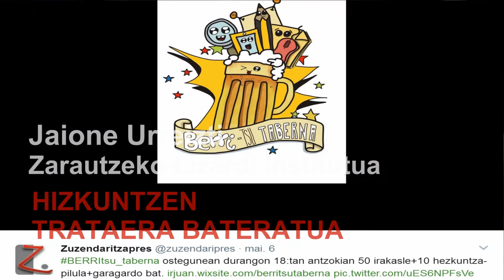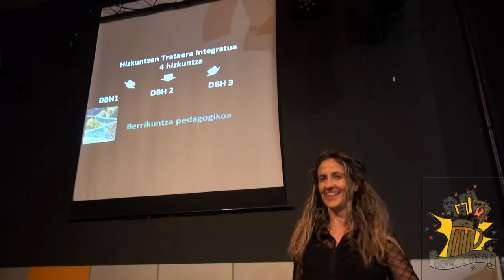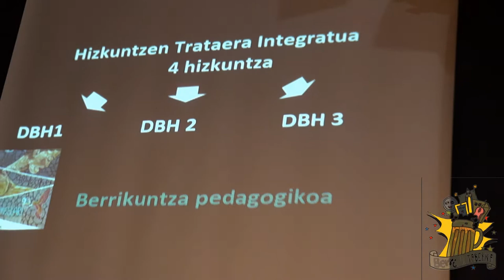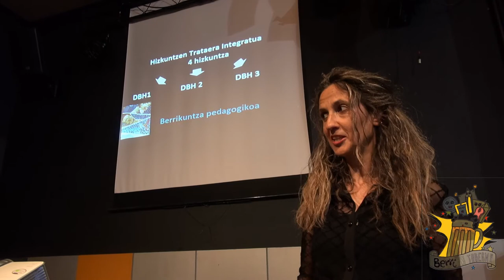BERRItsutaberna-n Zarautzeko Jaione Urreizti Lizardi BHIko praktikaON bat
Jaione Urreizti Zarautzeko Lizardi BHIko irakasleak HTB Hizkuntzen Trataera Bateratua azaltzen berritsutaberna-n